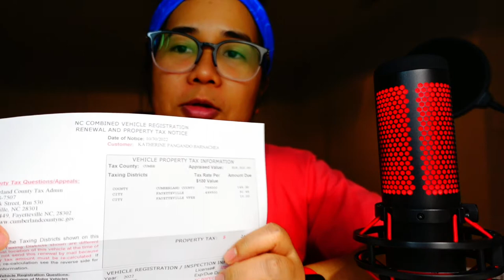Day Shift Versus Night Shift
In this vlog, Nurse Kat talks about the general difference and routine of dayshift and night shift nurses. This in lieu to give her audience an idea which shift fits the nurses best.